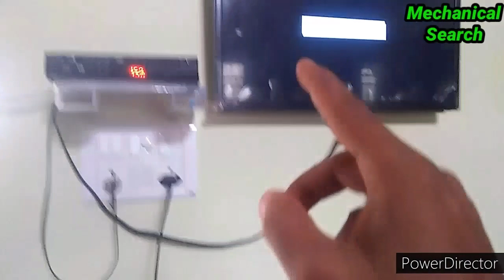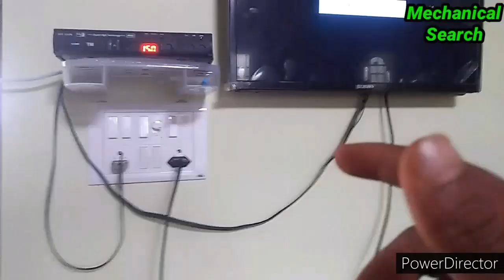No Signal Problem कभी नहीं आयेगा | DTH Cable Joint Kaise Kare | how to Connect 2 cables wires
To Doston aaj ke video me maine aap logon ko dth ya kisi bhi dish ke 2 cable wire ko jodne ka ekdam sahi tarika bataya hai jisse aapke dth ya dish me no signal problem kabhi nahi Aayega
to doston aapko yah video achha lage to like jarur kijiyega aur agar aapko electrical avam electronics se jude har tarah ke Repairing video ke sath sath dainik jiwan me upyog

Topic covered -
1. Dth cable joint kaise kare
2. How to connect 2 cable wire
3. Dish ka tar kaise Jode
4. Dish cable wire joint karne ka sahi tarika
5. How to connect cable wire without jointer
6. Free dish no signal problem
7. Dth weak signal problem
8. 2 cable ko ek sath kaise jode
9. Dth chipak kar chalta hai